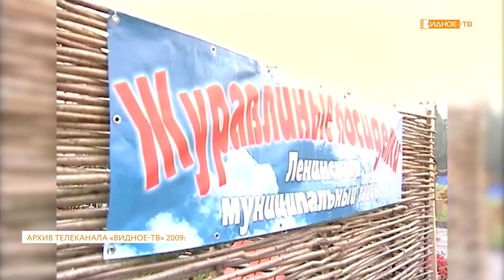«Время назад» - сюжет 2009 года о слете культурных работников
Уже много лет в нашем муниципалитете не проводится фестиваль культуры «Журавлиные посиделки». А ведь когда-то это был любимый праздник творческих людей, которые съезжались к нам со всего Подмосковья. В рубрике «Время назад» мы покажем репортаж 2009 года с этого грандиозного по своим масштабам фестиваля.